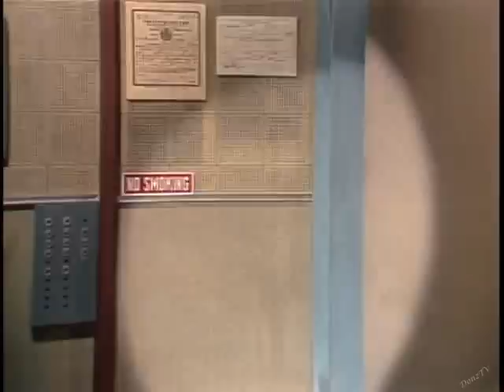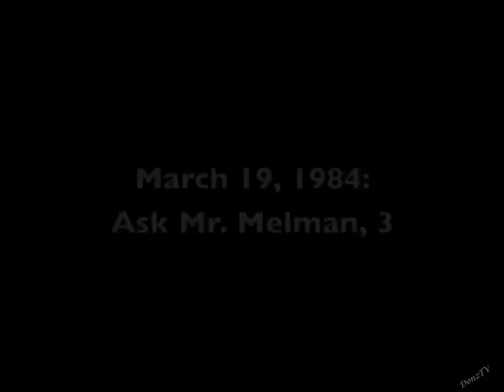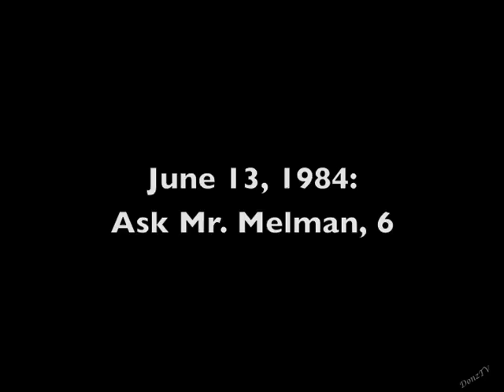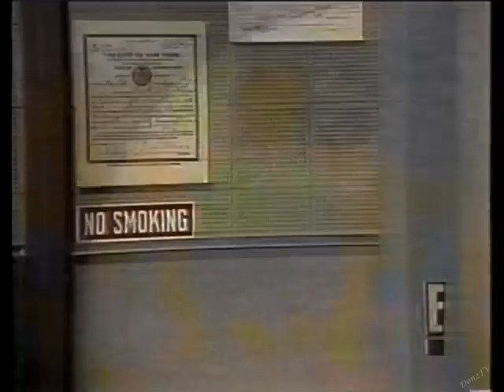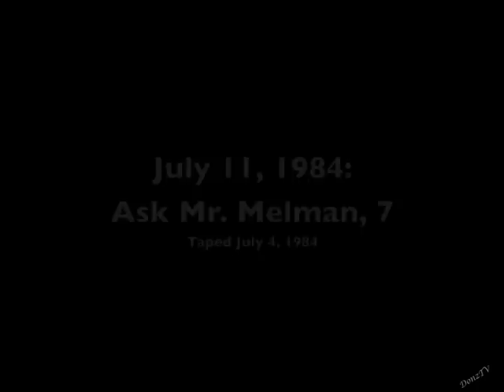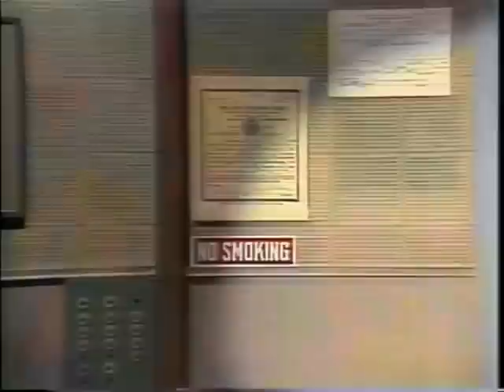Ask Mr. Melman Collection on Letterman, Part 1 of 3: 1983-84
On March 1, 1983, "Dr." Bernard Meltzer appeared as a guest on Late Night. (He insisted on being addressed as "Doctor" while acknowledging that it was from a PhD in Economics.) At the time he was hosting a local evening call-in radio show called "What's Your Problem," offering advice on any and all topics asked by home callers. Dave and Merrill would listen to his show on their way home from a Late Night taping. "It made us laugh how [Meltzer] felt he had useful answers to questions on such a wide variety of topics, everything from home repairs to politics to recipes. He felt he had a good answer for everything."

Also, Meltzer wore a too-obvious hairpiece.

Nine months later, Dave and Merrill came up with a parody to Meltzer's know-it-all advice with a new segment called "Ask Mr. Melman." In its debut, Calvert DeForest's only scripted line was directing audio technician Bob Rooney to hand out two t-shirts to each audience participant Dave had selected to ask questions, another Meltzer lift.

All of Calvert's responses to the questions were ad-libbed on the spot, and it showed. In subsequent segments, the writers prepared answers for him to read. What made them even funnier was that Dave would hear them for the first time when Calvert recited them; he had been kept in the dark what the answers would be, so his reactions to them were genuine.

Meltzer had his own catch phrase when opening his radio program. He would begin each show offering his listeners "a pleasant good evening to my wonderful, wonderful radio family." In the early Ask Mr. Melman segments, Calvert would subtly allude to Meltzer's catchphrase by including the word "wonderful" in a few responses:

December 8, 1983: "Thank you so much for your wonderful question."
January 4, 1984: "What a wonderful question."

Both the parody and the word "wonderful" was not lost on Meltzer. In late April 1984 he wrote to Late Night and threatened the show with legal action should the Ask Mr. Melman segments continue. Dave made note of the threat on April 30 and dismissed it entirely. That's included in this compilation.

It was on the following Late Night, May 1, when the next Ask Mr. Melman segment aired, and Calvert now began wearing different types of ill-fitting hairpieces, further making fun of Meltzer. Soon after, Meltzer's "family" and "wonderful, wonderful" catchphrase would begin to take root:

July 11, 1984: Calvert introduces the segment with "Think of me as family." Then, in response to the first audience question, "Thank you my wonderful friend for your wonderful, wonderful question."

November 5, 1984, response to the third question: "First of all, my wonderful friend…"

It was on March 25, 1985, when Meltzer's radio catchphrase reached full blossom in Ask Mr. Melman's introduction: "A pleasant good evening to all the members of my wonderful, wonderful television family."

By December 19, 1985, it had morphed into "A hearty good evening to my wonderful, wonderful television family," and it was this phrase that was recited in all but one Ask Mr. Melman introductions for the next two years (the exception being the segment for Ask Larry "Bud" Headroom on October  8, 1986, included in Part 2 of this compilation). By the time "The Big Man" arrived (included in Part 3), the phrase was modified to account for Calvert's gigantic size: "Hello to my wonderful but comparatively tiny viewers."

Meltzer's lawsuit never materialized. "Dave must have been advised that you can't copyright 'a pleasant good evening to my wonderful, wonderful radio family,' and that no one knew who the guy even was outside the NYC area. Which would make Dave immune and also increase his enjoyment."

So the segments continued, getting more and more surreal as they progressed, finally ending in July 1992 with a segment called "Ask H. 'Bud' Perot" and featuring Regis Philbin (in Part 3).

The collection ends in Part 3 with a brief profile on Calvert that aired on Entertainment Tonight in early February 1984.

Great thanks to Merrill Markoe, Steve O'Donnell, and Rick Scheckman for sharing their memories of both the Ask Mr. Melman segments and the Meltzer angle.

Note: I included all of Calvert's "Big Man" segments, including one not connected to Ask Mr. Melman because completeness.

The contents to Part 1:

Prologue. March 1, 1983. Bernard Meltzer.
1. December 8, 1983. The debut segment occurs in the show's penultimate act rather than in its soon-established post-station-break Act 4. Calvert wings it with no prepared answers on cue cards.
2. January 4, 1984. From this date on, Calvert is reading his answers from cue cards. Dave is hearing them for the first time.
3. March 19, 1984.
4. April 17, 1984.
4a. April 30, 1984. Dave mentions a lawsuit from an unnamed person but it's in reference to Meltzer.
5, May 1, 1984. Calvert begins wearing a hairpiece.
6. June 13, 1984.
7, July 11, 1984 (taped July 4).
8. August 16, 1984 (taped August 2).
9. September 27, 1984.
10. November 5, 1984.